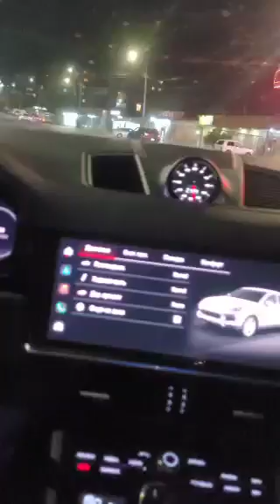Ալիևը հրատապ խոսեց